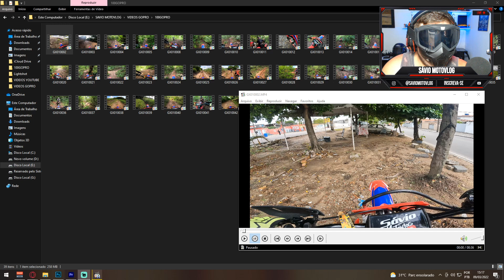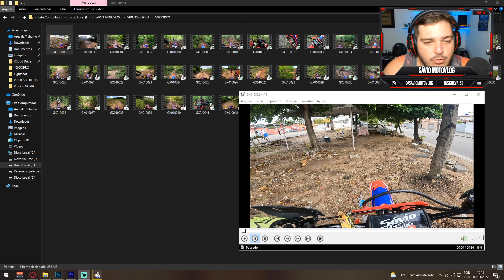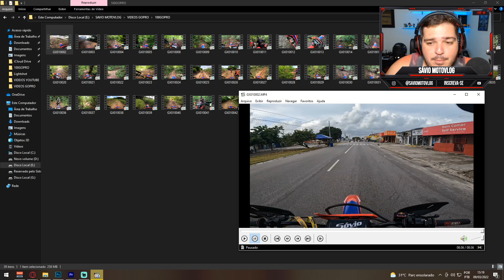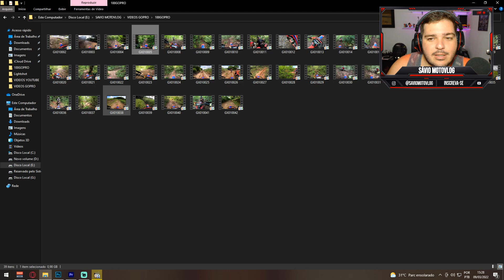A BROS DEIXOU AS CRF PRA TRÁS NO TRAVADO